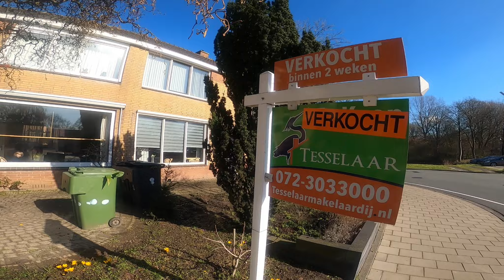#1 School Op Wielen | Introductie | Camperleven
De eerste video van ons avontuur. Wij zijn Timon en Agnes en samen met onze vier kinderen gaan we reizen in een camper. We geven thuisonderwijs, zoeken het avontuur en leven uit geloof. In deze afleveringen nemen we jullie mee op reis. We hopen frequent een nieuwe video te plaatsen.

Deze komende weken zijn we bezig met alle voorbereidingen..verkoop van spullen, schoonmaken, alles regelen en het ophalen van onze nieuwe camper.

VIND U ONZE VIDEOS LEUK?
OF MAIL NAAR : info @ schoolopwielen.nl

Audio
The Appalachian Trail - Hunter Quinn
Your Words - Benjamin Carey